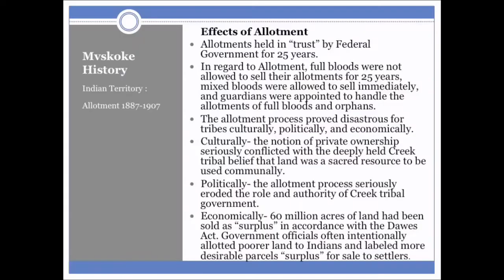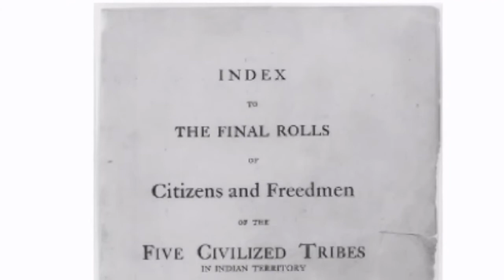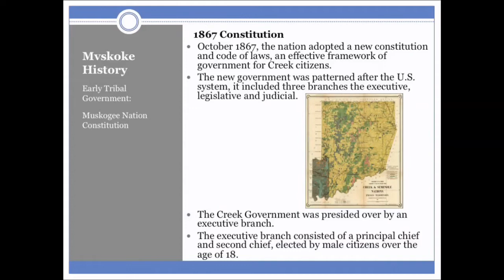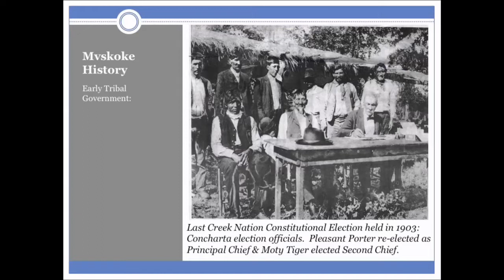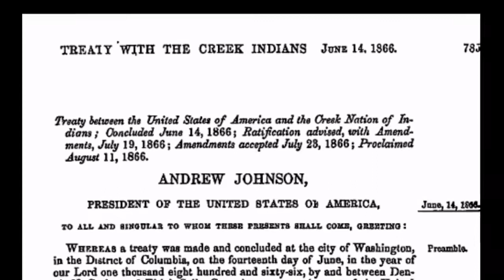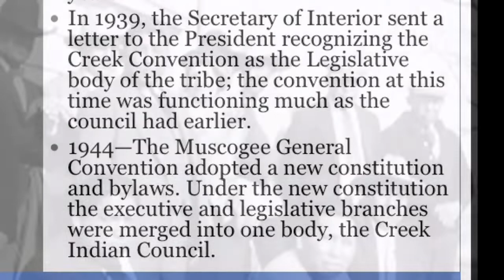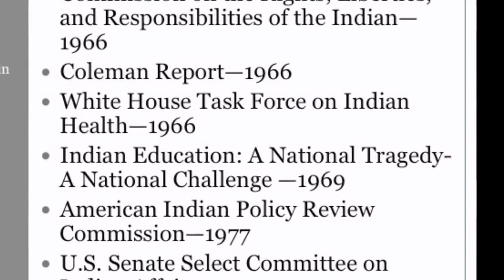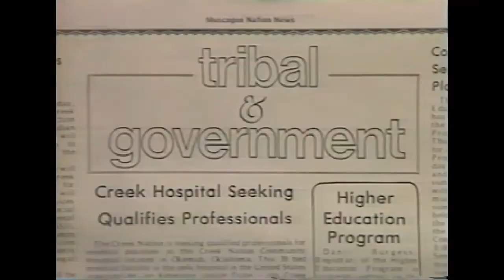4 Allotment To 1979 Constitution - Human Resource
4 Allotment To 1979 Constitution - Human Resource